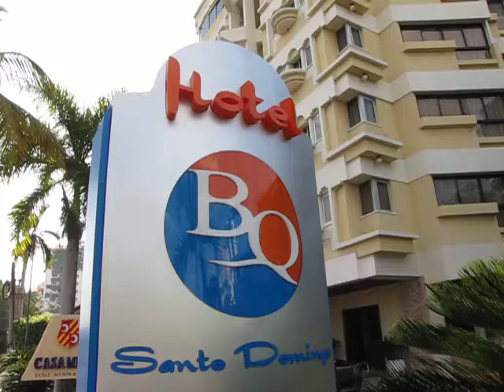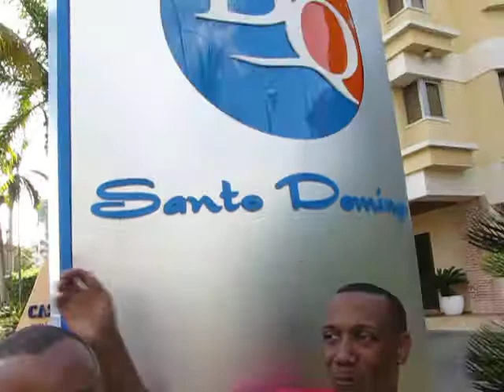the couch (santo domingo atl larry joins the couch)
santo domingo atl larry joins the couch